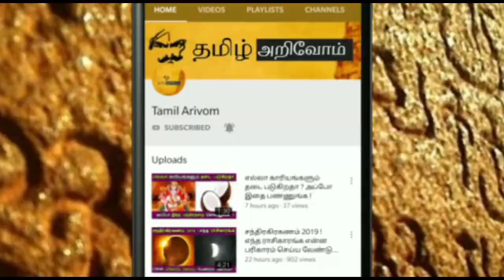இந்த 1தாயம் போதும்.வாழ்க்கையை மாற்றும் சக்தி!நினைத்தது நடக்கும் இந்தஜென்மம் முழுவதும்!மீஸ்பண்ணாதீங்க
இந்த 1தாயம் போதும்.வாழ்க்கையை மாற்றும் சக்தி!நினைத்தது நடக்கும் இந்த ஜென்மம் முழுவதும்!மீஸ் பண்ணாதீங்க!